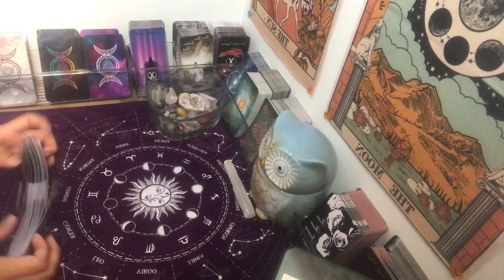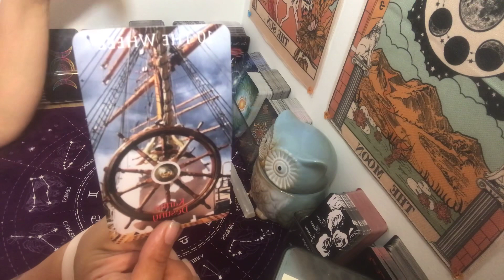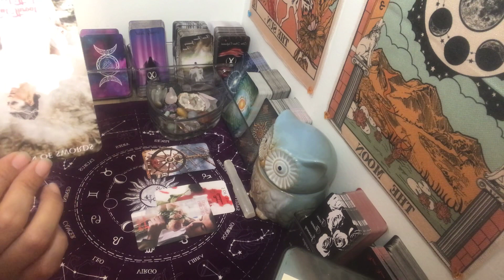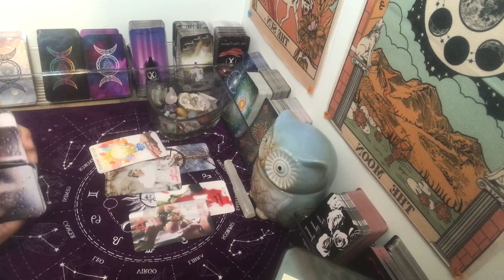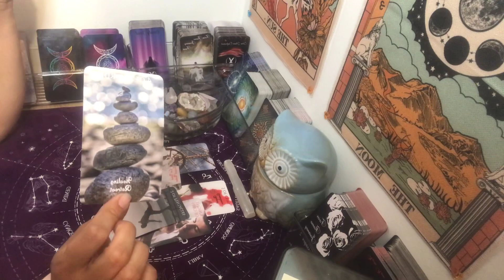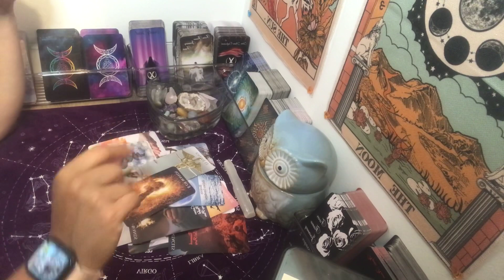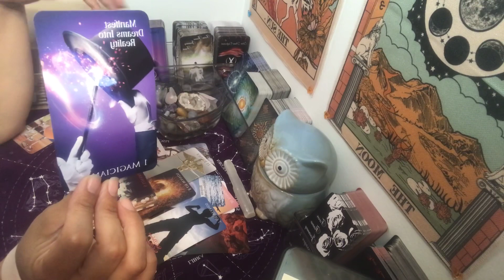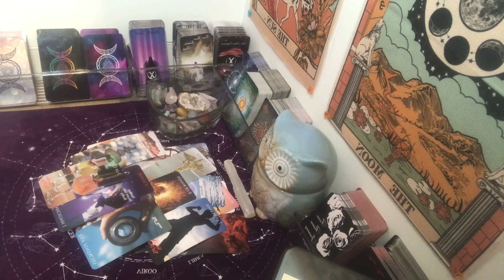Capricorn ~Your abundance is very noticeable, someone wants in again~ Daily Message~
***Recomended reader(s)***